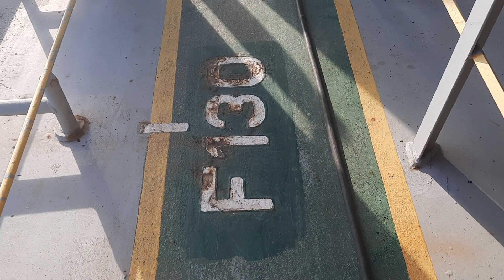How we katok kalawang onboard ✋️